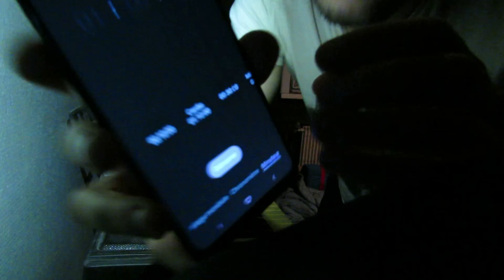J'ESSAIE DE REPODUIRE DES MUSIQUES D'UNDERTALE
DANS CETTE VIDEO JE FAIS DU PIANO EN FAISANT DES MUSIQUES DU JEU VIDEO UNDERTALE!!!

si tu as kiffé laisse un like follow sur instagram youtube et tiktok (je vais bientot me lancer dessus) ;)

bonne journée bonne soirée